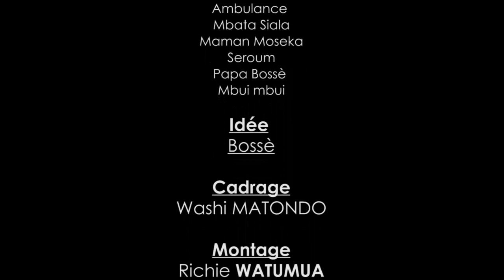GAG: LIBALA EP. 2 AVEC AMBULANCE, MBATA SIALA, MBUI MBUI, MOSEKA, PA BOSSÉ, VIVIANE, DUDU SUPU...